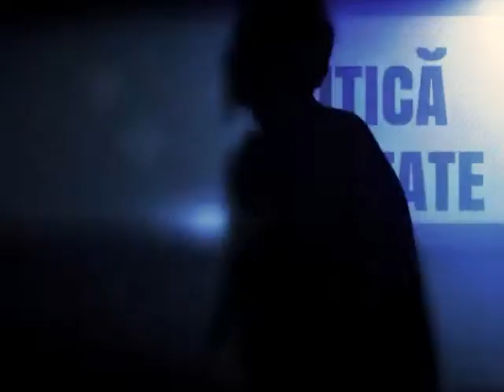AUDIENTA TV invitat Marian IORDACHE Media TV 10 09 2014